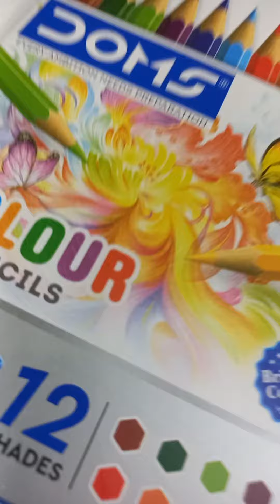My sister's first vlog#mannrin's art vlog✨️